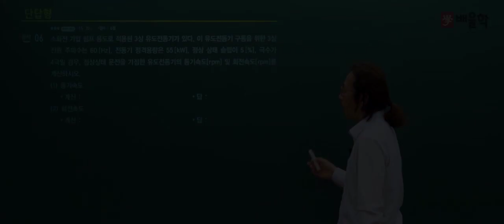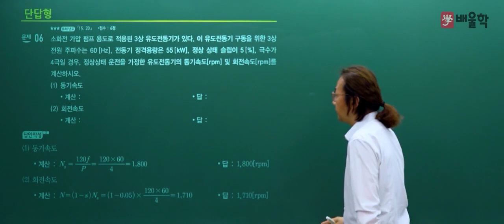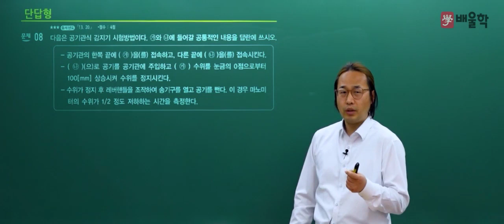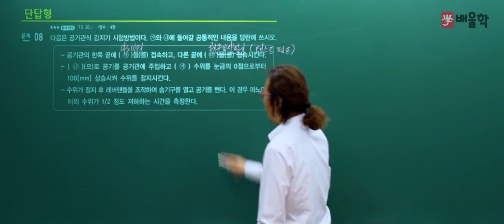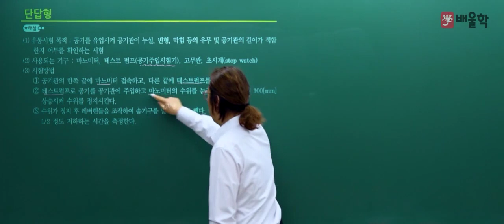[소방설비기사 전기] 2020년 3회 실기 기출 풀이 2 - 김상현 기술사